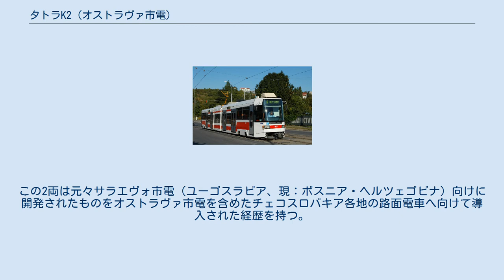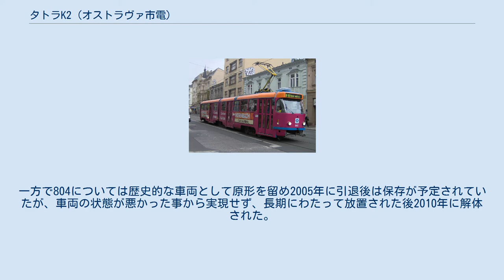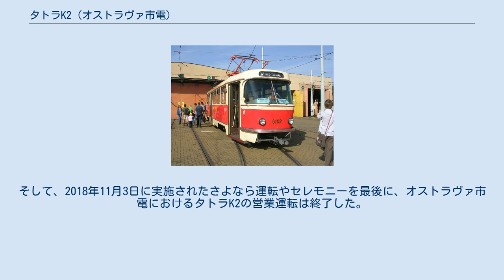タトラK2 (オストラヴァ市電)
タトラK2 」 タトラK2 (オストラヴァ市電) この項目では、チェコスロバキアのČKDタトラが展開していた路面電車車両のタトラK2のうち、チェコの都市・オストラヴァの路面電車であるオストラヴァ市電に導入された車両について解説する。
1967年から導入が始まり長期にわたって使用されたが、後継車両への置き換えにより2018年に営業運転を終了した。
 タトラK2はチェコスロバキア（現：チェコ）にかつて存在した鉄道車両メーカーのČKDタトラによって開発された2車体連接車である。
先に開発された連接車のタトラK1に故障が多発した事を踏まえ、同時期に生産されていたタトラT3を基にした電気機器が採用されたのが特徴で、ループ線が存在する系統に適した片運転台式の車体を有していた。
 オストラヴァ市電向けの車両は1967年に導入され同年2月に営業運転を開始した3両（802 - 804）から製造が始まり、1969年には更に5両（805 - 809）の増備が実施された。
当初は更なる導入が予定されていたが、同時期のオストラヴァ市電に向けてはタトラT3の大量生産が実施されており、以降の増備は1983年に輸送力増強のために導入された2両（810、811）に留まった。
この2両は元々サラエヴォ市電（ユーゴスラビア、現：ボスニア・ヘルツェゴビナ）向けに開発されたものをオストラヴァ市電を含めたチェコスロバキア各地の路面電車へ向けて導入された経歴を持つ。
 ビロード離婚を経てオストラヴァ市電がチェコの路面電車となって以降は機器の更新が行われ、7両（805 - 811）はČKDトラクションが展開したTV8に、2両（802・803）はアルストム（→セゲレツ）が開発したTVプログレスへの制御装置の交換が実施され、形式名についても前者はタトラK2Gに、後者はタトラK2Pに変更された。
また、大半の車両は車内の改装も併せて実施された。
一方で804については歴史的な車両として原形を留め2005年に引退後は保存が予定されていたが、車両の状態が悪かった事から実現せず、長期にわたって放置された後2010年に解体された。
 更新を受けた車両についても2008年に起きた事故の影響で廃車・解体された810を皮切りに廃車が始まり、2013年には機器流用車であるヴァリオLR2R.Eへ台車や主電動機などの主要機器を供出するため808と809が廃車された。
それ以外の車両も2017年以降後継車両となるタンゴ NF2 "ノヴァ"への置き換えにより営業運転から撤退し、最後に残されたのは802と803となった。
そして、2018年11月3日に実施されたさよなら運転やセレモニーを最後に、オストラヴァ市電におけるタトラK2の営業運転は終了した。
 引退後、803は歴史的な車両として動態保存されている一方、802については車両番号が「8210」に変更され2021年現在も在籍している。